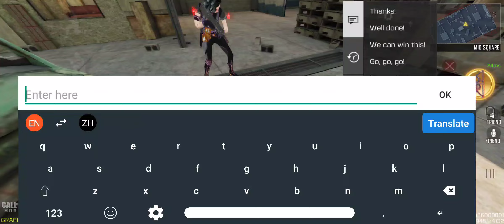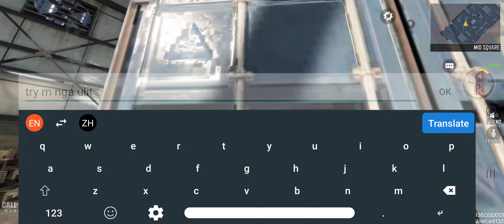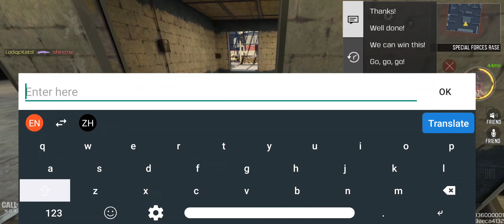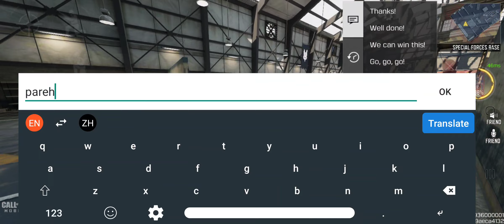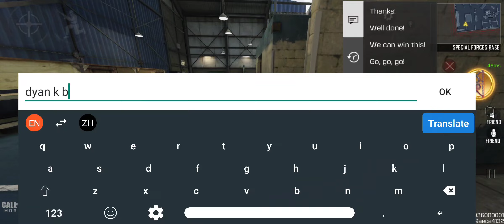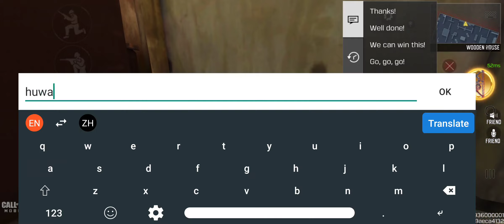Holger na gold